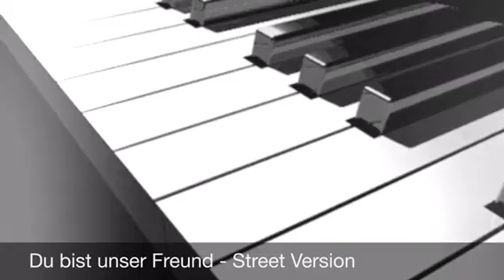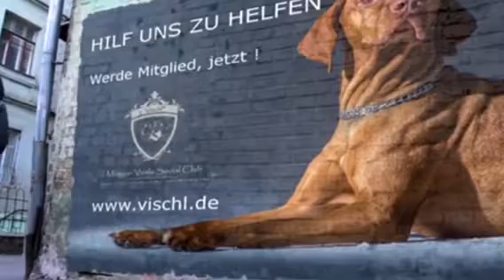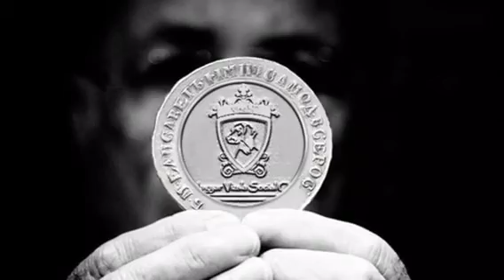Du bist unser Freund (Street Version)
Der Song des Vischl®Magyar Vizsla Social Club in einer light Rap Version.